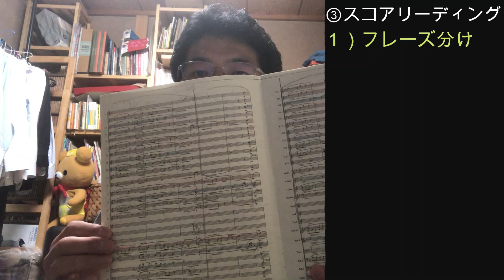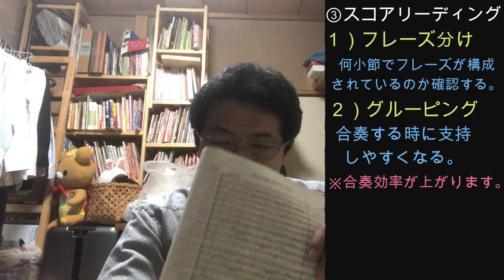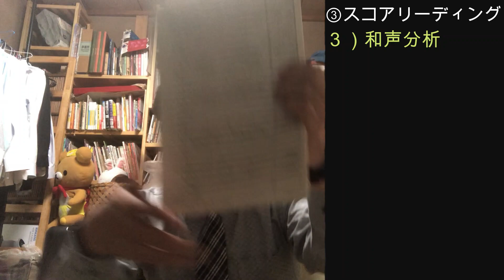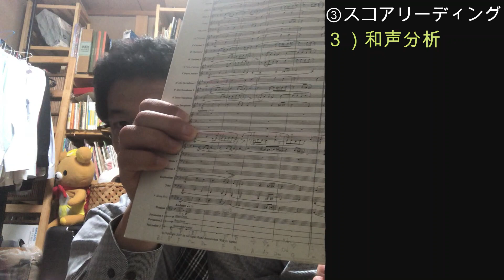埼玉指揮法研究会 第4回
アマチュア指揮者によるアマチュア指揮者へのアドバイス。
１）テンポの変化
２）練習での実践
３）スコアリーディング